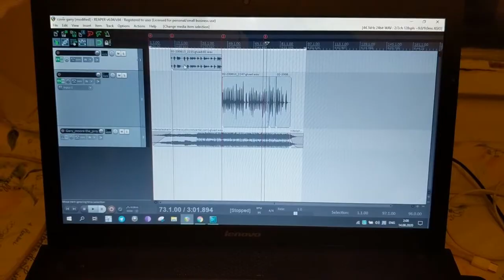gary moore the prophet cover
Не без косяков конечно